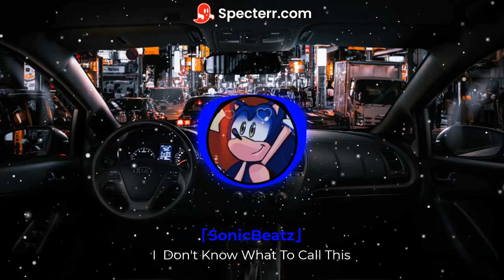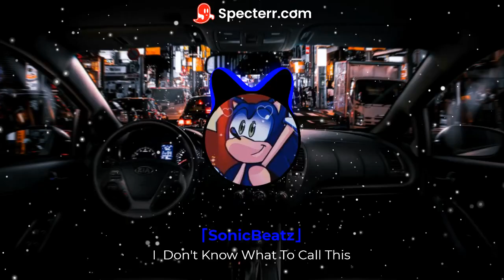Riding In The City [Hip-Hop/Trap RemiX]「SonicBeatz」